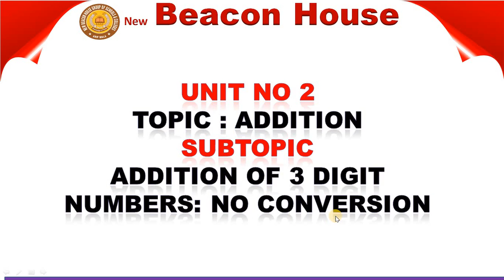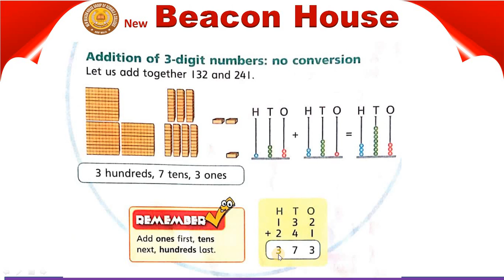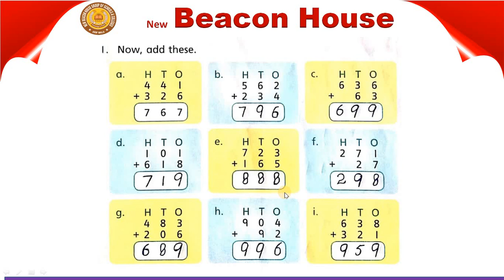Addition Of 3 Digit Numbers No Conversion Unit # 2 Class 2 Math Lec # 25 .